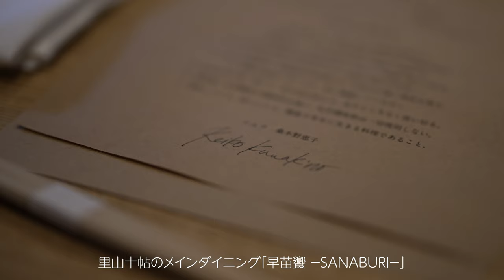里山十帖 大自然と日本食 一人旅 / SEL50F12GM A7SIII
里山十帖に一人旅してきました！里山十帖は新潟県南魚沼市の人里離れた山の中腹にある温泉宿。東京から2時間弱で行けます。大自然に囲まれながら無農薬&有機栽培の食材でいただく自然な日本食は素晴らしかったです。お米はもちろん魚沼産コシヒカリ。天の川、蛍、綺麗な朝焼け、鳥の囀り、とても素敵な場所でした。

■動画目次
0:00 里山十帖
1:07 1日目夕食 早苗饗 −SANABURI− 里山十帖
2:13 朝日のタイムラプスと里山十帖の朝
3:40 朝食
4:59 美人林（びじんばやし）
6:04 魚沼展望台と魚沼市タイムラプス
6:41 2日目夕食 早苗饗 −SANABURI− 里山十帖
7:40 里山十帖の天の川と蛍

■撮影機材
動画はSONY A7SIIIとSEL50F12GMです。マイクはRODE VideoMic Pro+。最近マイクはゼンハイザーMKE200を使っていましたが、でかいですがやっぱり音質はRODE VideoMic Pro+ の方が好きです。フィルターはKenko NDX IIです。天の川の撮影は別の機材も使っていますのでまた別の動画で解説したいと思います。

■関連
里山十帖

Camera : Sony A7SIII
Lens : FE 50mm F1.2 GM[SEL50F12GM]
Mic : SENNHEISER MKE200
Edit : Adobe Premiere Pro